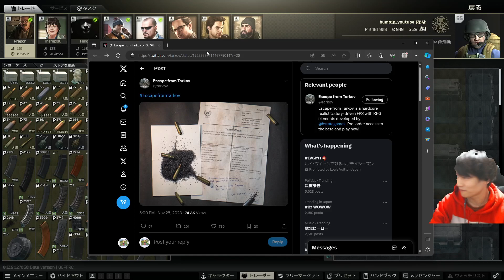【タルコフ】新情報 強い弾が買えなくなりました！変なタスク出てきた＃EFT＃タルコフ＃ガイド